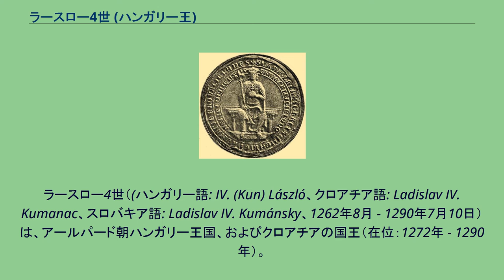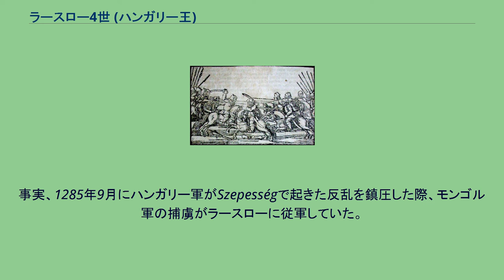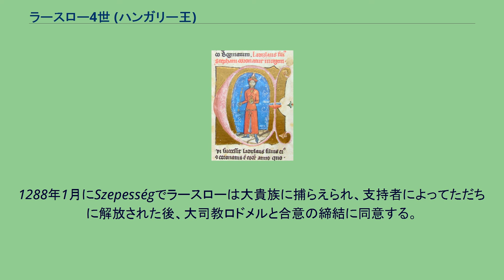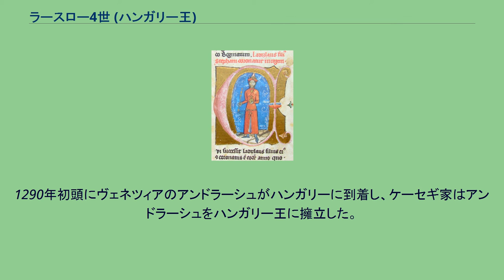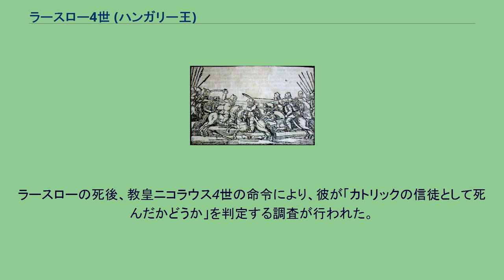ラースロー4世 (ハンガリー王)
ラースロー4世（(ハンガリー語: IV. (Kun) László、クロアチア語: Ladislav IV. Kumanac、スロバキア語: Ladislav IV. Kumánsky、1262年8月 - 1290年7月10日）は、アールパード朝ハンガリー王国、およびクロアチアの国王（在位：1272年 - 1290年）。
母のエルジェーベトはハンガリーに移住した異教徒のクマン人（キプチャク人）の族長の娘である。
ラースローが7歳に達したとき、彼とシチリア王カルロ1世の三女エリザベッタ（イザベッラ、結婚後はエルジェーベト）の結婚が取り決められた。
1272年にラースローは反乱を起こした領主グトケレド・ヨアキムに捕らえられ、1272年8月6日に父のイシュトヴァーン5世が没した時にも未だにラースローはグトケレド家によって監禁されていた。
成人前にハンガリー王位を継承したラースローの下ではアバス家、ケーセギ家、グトケレド家などの多くの貴族集団がハンガリーの最高権力を巡って争っていた。
1277年にラースローは高位聖職者、大貴族、中小貴族、クマン人が出席する集会で成年に達したことを宣言した。
また、ローマ王ルドルフ1世と同盟を結び、ボヘミア王オタカル2世に挑戦する。
1278年8月26日に起きたマルヒフェルトの戦いでは、ラースローの軍はルドルフの勝利に大きな役割を果たした。
しかし、ラースロー4世は王権を回復することはできなかった。
教皇特使であるフェルモ司教フィリッポはラースローの王権の強化を支援するためにハンガリーを訪れたが、ハンガリーに居住する数千人の異教徒のクマン人に衝撃を受ける。
ラースローはクマン人にキリスト教徒の生活習慣を強制的に受容させることを誓約するが、クマン人は使節の要求に従うことを拒否した。
クマン人の側に立ったラースロー4世は司教フィリッポによって破門された。
クマン人がフィリッポを投獄すると、フィリッポの従者はラースローを逮捕した。
1280年初頭にラースローはクマン人を説得する提案を受け入れたが、多くのクマン人はハンガリーからの脱出を選んだ。
1282年にラースローはハンガリーに侵入したクマン人を撃退するが、1285年にはジョチ・ウルスの攻撃を受ける。
ラースローは多くの貴族からモンゴルのハンガリー侵入を扇動したと非難され、人心が離れていった。
1286年にラースローは妃エルジェーベトを投獄し、クマン人の愛妾と暮らすようになる。
晩年のラースローはクマン人の同盟者とともに王国の全土を巡回していたが、力のある大貴族と司教の権力により強い制約を加えることはできなかった。
教皇ニコラウス4世はラースローに対する十字軍の宣言を計画するが、ラースローは3人のクマン人の刺客によって暗殺された。
ラースローはハンガリー王イシュトヴァーン5世とイシュトヴァーンの妻であるクン・エルジェーベトの長男として生まれた。
エルジェーベトはハンガリーに移住したクマン人の族長の娘であり、イシュトヴァーンとの結婚に際してキリスト教に改宗した。
1264年にイシュトヴァーン5世とその父ベーラ4世の間に武力衝突が起きる。
ベーラ4世の側についたラースローの叔母アンナは軍隊を率いて、ラースローとエルジェーベトが滞在していたシャーロシュパタクを占領し、二人を投獄した。
ラースローは当初トゥローツ城に監禁されていたが、2か月後にベーラ4世の義理の息子であるクラクフ公ボレスワフ5世の宮廷に送られる。
1265年3月に祖父と父が和睦を結んだ後、ラースローは釈放されて父の元に戻った。
1269年9月、イシュトヴァーン5世はシチリア王カルロ1世と同盟を結ぶ。
7歳になったラースローは条約に従って4歳のシチリア王女エリザベッタと結婚し、翌1270年に結婚式が開かれた。
1270年5月3日にベーラ4世が没し、2週間後にイシュトヴァーン5世が戴冠するが、安定した支配を構築することはできなかった。
アンナやベーラ4世時代の有力者であるケーセギ・ヘンリクらベーラ4世と近い立場にある要人たちはハンガリーを出て、ボヘミア王オタカル2世に援助を求めた。
1272年の夏にラースローを誘拐した、新たなスラヴォニアのバン（総督）であるグトケレド・ヨアキムも反逆者の一人であり、捕らえられたラースローはスラヴォニアのコプリヴニツァの城砦に監禁される。